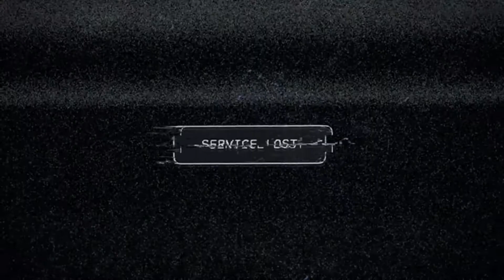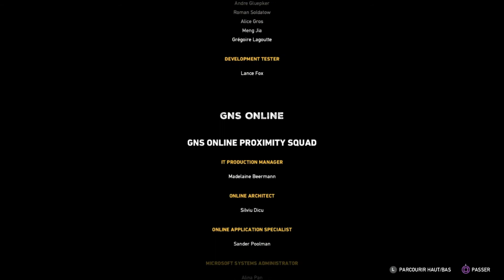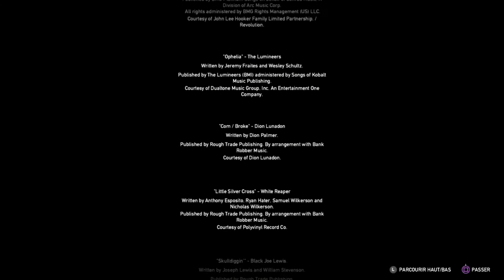Far Cry 5 Chapitre 0 : On reviendra Demain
Jeu Action-aventures/FPS/Infiltration déconseillé aux moins de 18 ans sorti en France le 27 Mars 2018 qui est édité par Ubisoft et développé par son studio de Montréal et qui raconte l'histoire d'un compté dans le Montana qui part en couille. ^^